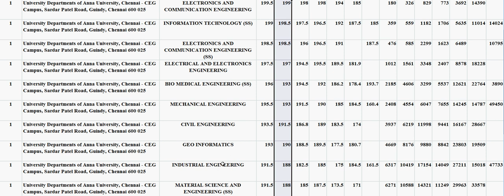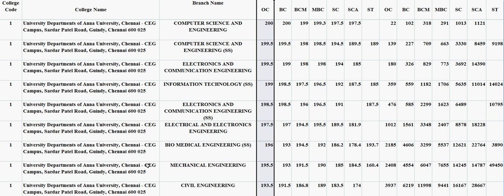மாணவர்கள் அதிகம் விரும்பும் இன்ஜினியரிங் பாடப்பிரிவுகள் என்ன ?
BIO MEDICAL ENGINEERING (SS)
CIVIL ENGINEERING
COMPUTER SCIENCE AND ENGINEERING (SS)
ELECTRONICS AND COMMUNICATION ENGINEERING (SS)
GEO INFORMATICS
INDUSTRIAL ENGINEERING
INFORMATION TECHNOLOGY (SS)
MATERIAL SCIENCE AND ENGINEERING (SS)
MECHANICAL ENGINEERING
MINING ENGINEERING
MANUFACTURING ENGINEERING
PRINTING AND PACKING TECHNOLOGY
CIVIL ENGINEERING (TAMIL MEDIUM)
MECHANICAL ENGINEERING (TAMIL MEDIUM)